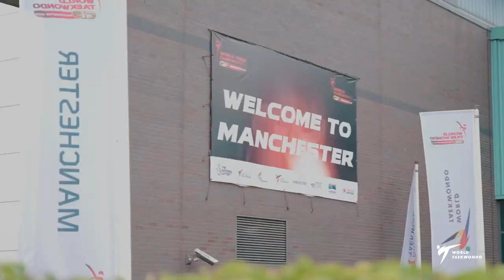Day 1 Highlights l Manchester 2022 World Taekwondo Grand Prix